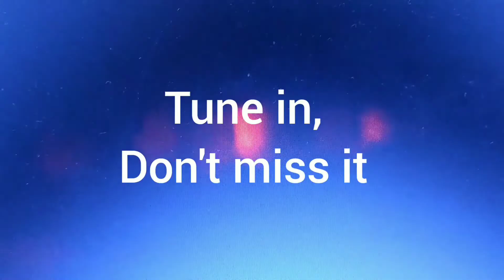Black Beauy seems reluctant to leave White Wing despite receiving several eviction notices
Black Beauty seems reluctant to leave White Wing despite receiving several eviction notices, children playing on the worksite, and work is progressing on the parking lots